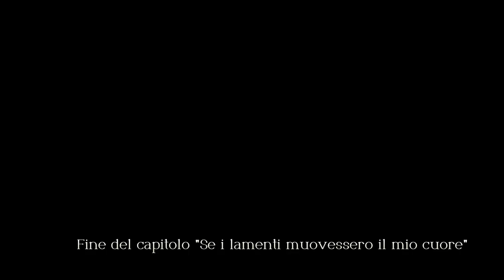Triangle Strategy #21# ⚔ Eliminazione dei superstiti di Aesglast [Sub Ita]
0:00:00 ⭐️ Sigla
0:01:58 ⚔ Eliminazione dei superstiti di Aesglast
1:17:08 ⭐️ Votazione (Abbracciare gli ideali di Frederica)